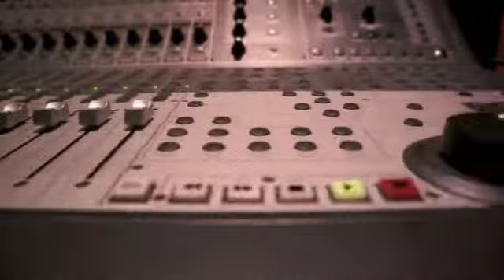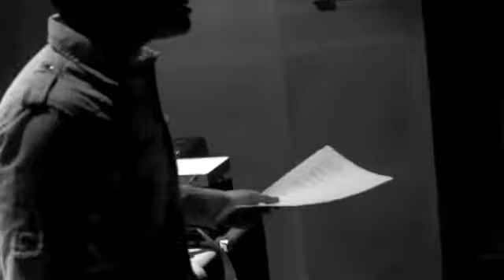Jinbara feat. Awi Rafael - Oh Mama,saya mahu kahwin!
A behind-the-scenes look in the studio, for Jinbara's upcoming single, "Mama,saya mahu kahwin" by Blues gang. Feat. Awi Rafael =)